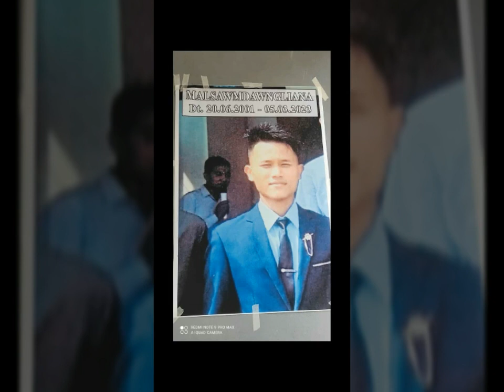Dawngdawnga pualin- Hmana kan nunhlui